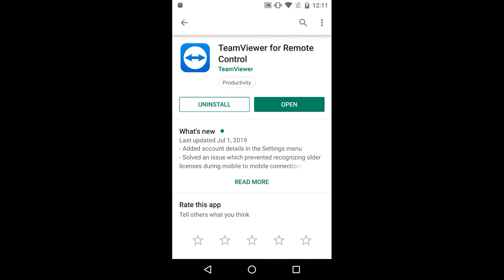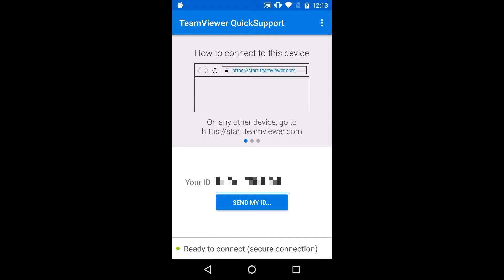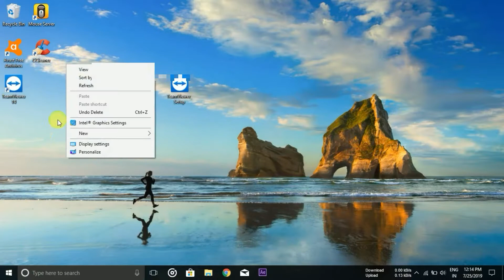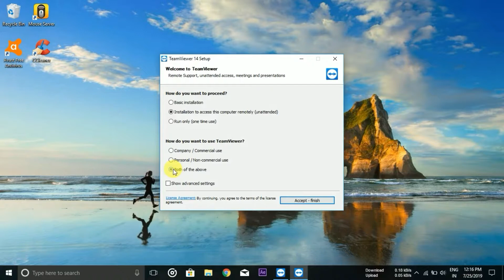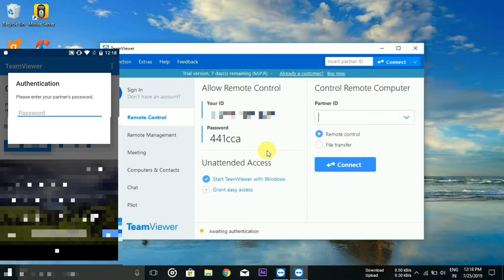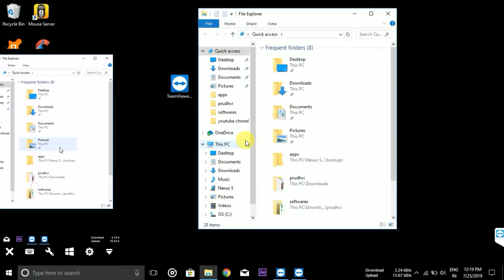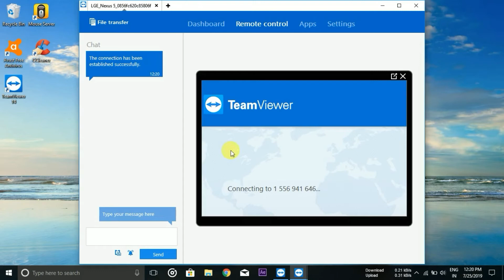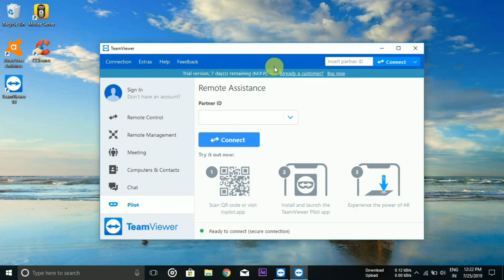TeamViewer How to mirror your mobile in pc or pc to pc. In Telugu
remote control, remote access, teamviewer (software)teamviewer 12, team, viewer, best Android app, Android screen casting, screen mirroring, how to hack team viewer

 Get more online offers and deals specially for you!